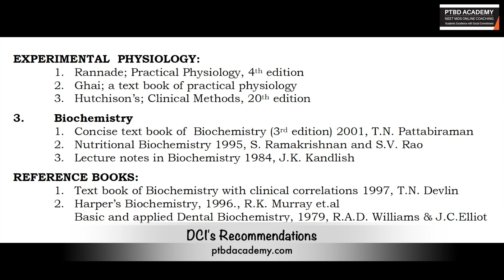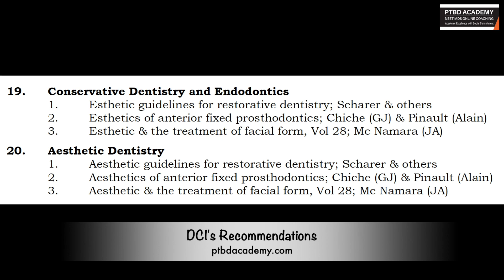Study Materials (DCI Recommended) For NEET MDS & INI-CET | Check Timestamps In Description Below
You can join our Free Updates Group (download Telegram App) for regular Updates on New Videos in Eclasses, Tests, Study Club Discussions, Assignments, LIVE Sessions & latest relevant updates etc.

0:00 Study Materials
0:08 Importance of Standard References
0:47 Why You Shouldn't Rely On Google Search
2:06 PG Preparation
2:13 Anatomy
2:26 Physiology
2:19 Biochemistry
2:22 Dental Anatomy, Oral Histology & Embryology
2:25 General Pathology
2:28 Microbiology
2:31 Dental Materials
2:34 Pharmacology
2:37 General Medicine
2:40 General Surgery
2:43 Oral Pathology
2:46 Public Health Dentistry
2:52 Pedodontics
2:55 Oral Medicine & Radiology
2:58 Orthodontics
3:01 Oral Surgery
3:04 Prosthodontics
3:07 Periodontics
3:10 Conservative Dentistry & Endodontics; Aesthetic Dentistry
3:13 Forensic Odontology, Oral Implantology, Behaviourial Science & Ethics
3:16 Journals
3:19 Contact Us